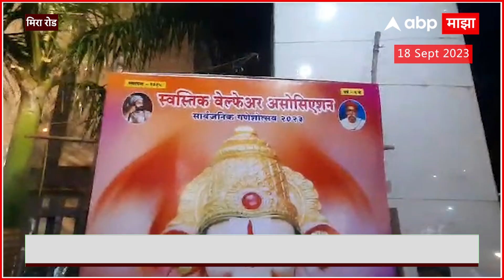Swastik Welfare Association : भन्नाट डान्स,ढोल ताशाचा गजर! मिरा रोडमध्ये बाप्पाचं जंगी आगमन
Video Credit:  | Sanket Varak /Producer |  Vicky Pawar /Editor